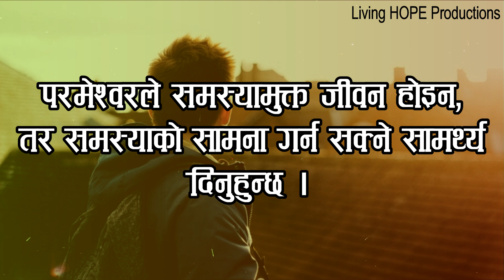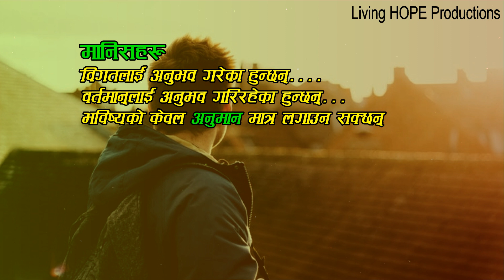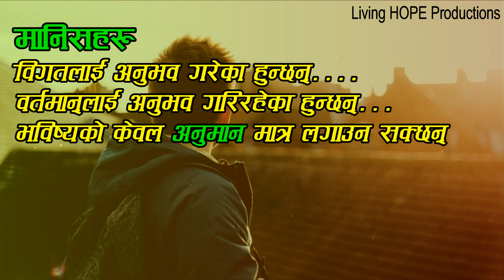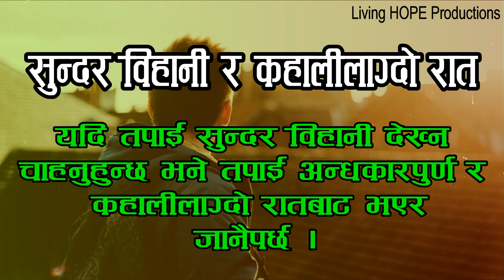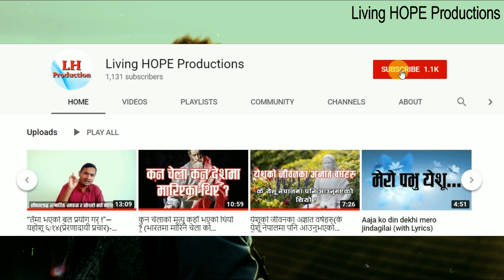किन हाम्रो जीवनमा समस्या र चुनौतिहरु आइरहन्छन् ? II Why we face troubles by Hari BK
किन हाम्रो जीवनमा समस्या र चुनौतिहरु आइरहन्छन् ?
Why we face problems in our lives
A message by Hari BK